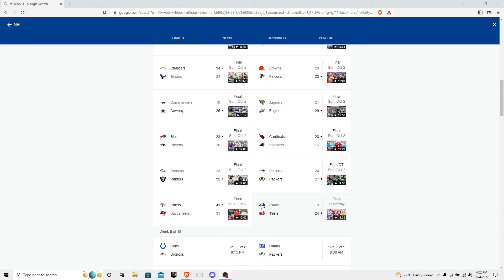Kenny Pick IT time (Week 4 recap)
Today I will recap week 4 of the NFL season.